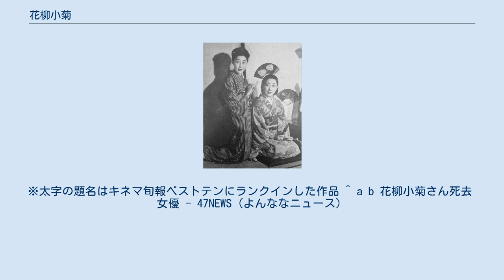花柳小菊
花柳 小菊（はなやぎ こぎく、本名：斎藤 芳子（さいとう よしこ）、1921年2月26日 - 2011年1月26日）は日本の女優。
夫は、俳優の中村竹弥。
 東京市京橋区（現在の東京都中央区）生まれ。
牛込区（現在の新宿区）の築土尋常小学校を卒業後、神楽坂の芸者となるべく小菊の名で半玉となる。
 マキノ正博にスカウトされ、弟のマキノ満男のいる日活映画「恋愛人名簿」に1935年1月に主演。
1935年6月、日活多摩川に正式入社。
芸名は妓籍のままとする。
二枚目俳優の滝口新太郎とあこがれコンビとして売り出されスターとなる。
 1937年より時代劇出演も増え、阪東妻三郎や片岡千恵蔵の相手役となる。
現代劇のメロドラマでもヒロインを続けたが1940年に退社。
その後は新派の舞台出演が増える。
 戦後も松竹、東宝、大映、東映で主演作を持つ活躍を見せた。
1956年9月より東映専属となった後は脇に回り時代劇で活躍するが、時代劇ブームが終わり1963年に退社。
その後の映画出演は1968年の東映「忍びの卍」のみで映画界を引退。
その後はテレビドラマ・舞台で活躍した。
 2011年1月26日、心不全のため東京都内の病院で死去。
89歳没。
 ※太字の題名はキネマ旬報ベストテンにランクインした作品 ^ a b 花柳小菊さん死去　女優 - 47NEWS（よんななニュース）